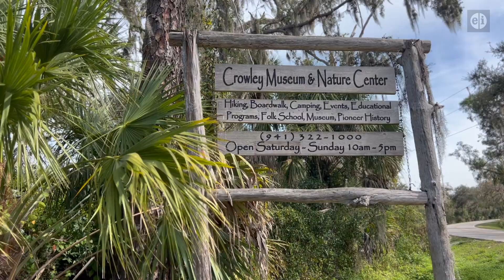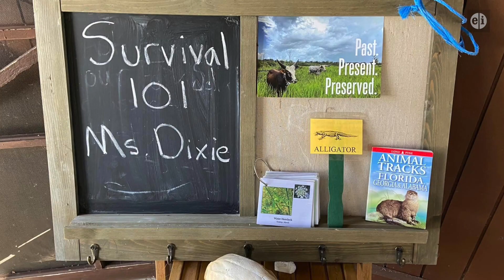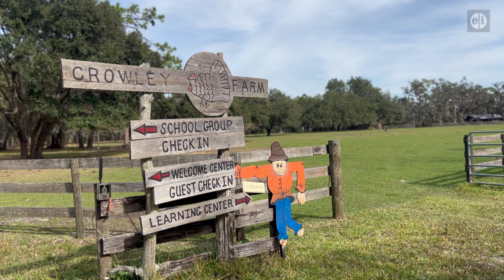Animal Outtakes Episode 10 Season 11- The Crowley Museum & Nature Center highlight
Animal Outtakes spends time at the Crowley Museum & Nature Center in Sarasota, FL during this episode.  We're finding out about some of the interesting programs they offer, and about the amazing animals on the expansive natural property.  From pigs and goats, to cracker cattle, we tour the landscape and learn quite a bit!

This episode originally aired one WWSB ABC7 on December 16, 2023 and E/I programming.